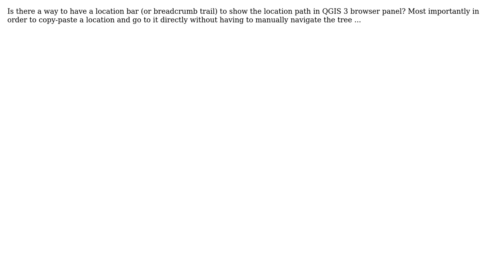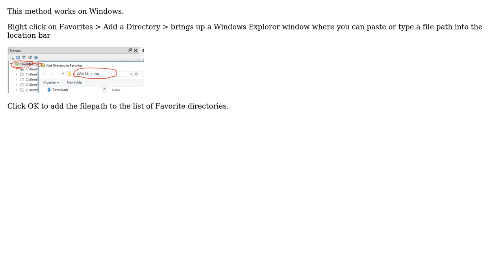GIS: QGIS Browser - Location bar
With thanks & praise to God, and with thanks to the many people who have made this project possible! You are responsible for your own actions.